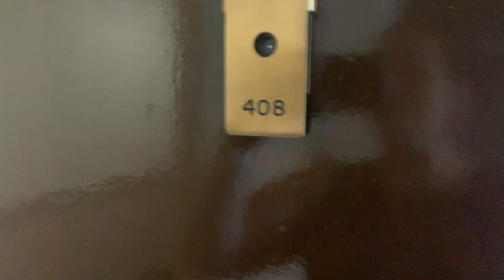Ivy at Shelbyrne | 5110 S Kenwood Ave 408 | Vintage 1 Bedroom Apartment B6 | Ivy Residences